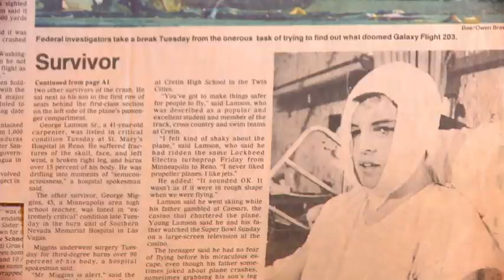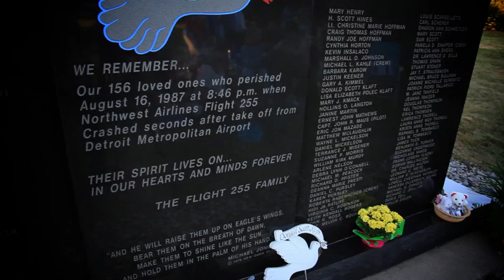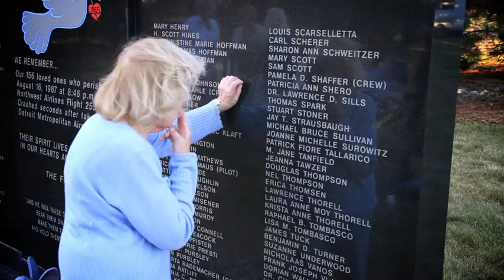Sole Survivor Trailer